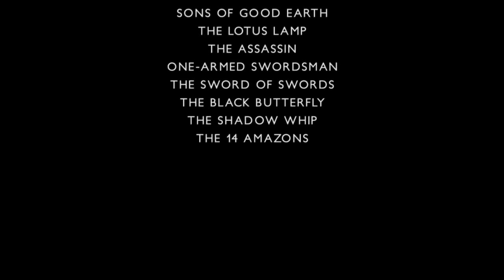Tien Feng - Shaw Brothers Tribute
Today we celebrate the life and work of one of our Shaw Brothers favorites, Tien Feng.